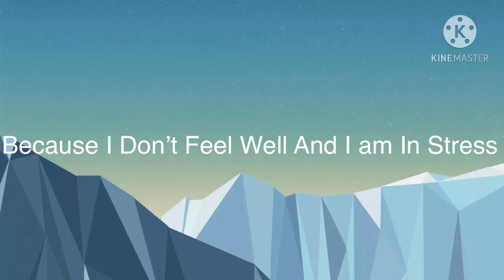I Gonna Take 5 Days Off Of Uploading In Youtube